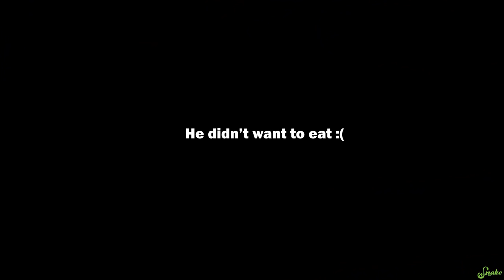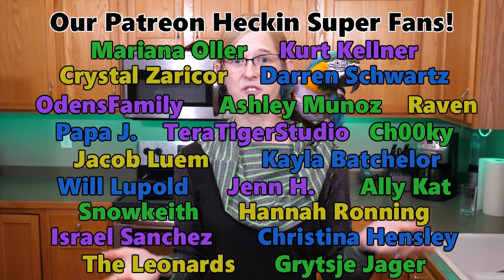FMPF: Feeding Chickens to our Largest Snakes!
Welcome back to Feed My Pet Friday (FMPF)!! Well, for one week ;)

We were gifted 40+ frozen chickens from a fan, and we thought you'd get a kick out of watching our largest snakes take them down!

Rated PG